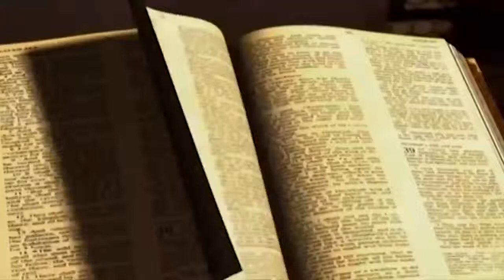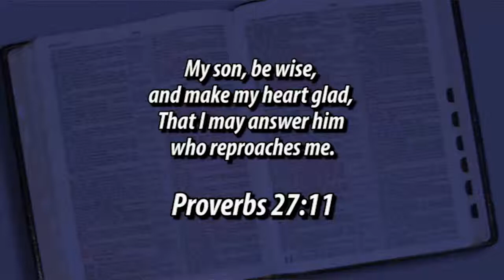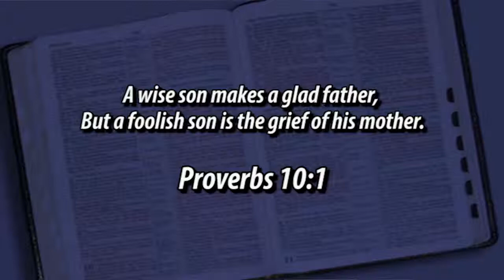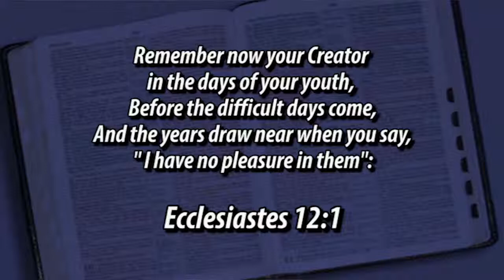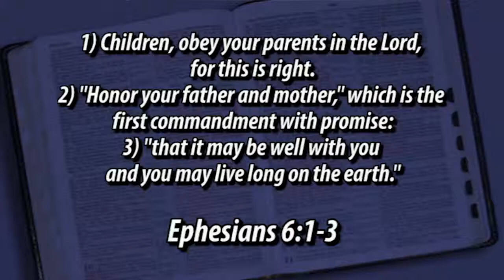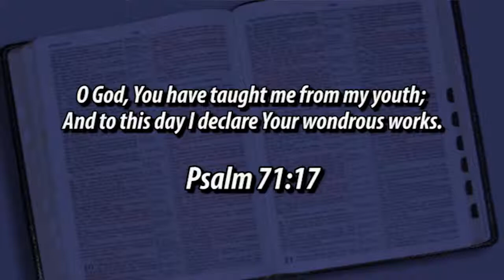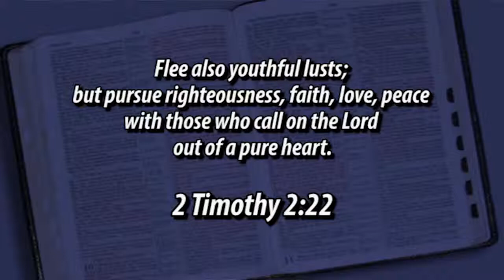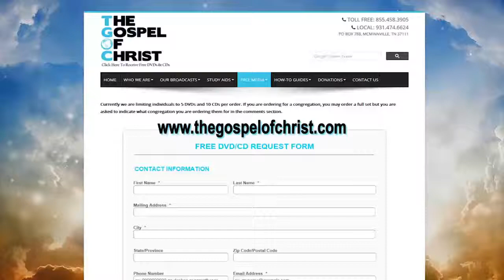The Role of Children - Godly Homes in an Ungodly World - The Gospel of Christ - Godly Homes 8